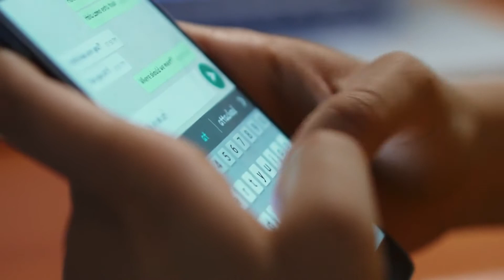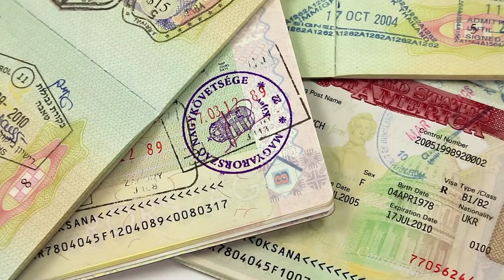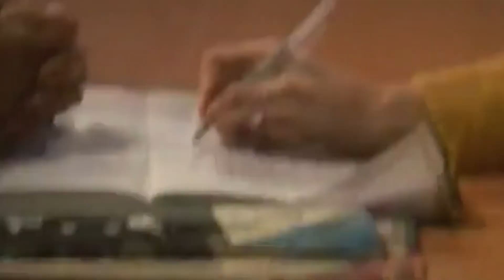Illegal Adoption made this Couple get Locked Up in Egypt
Locked Up Abroad

About Locked Up
🎥 Videos about the most interesting Locked Up Stories
🎨 Written, voiced and produced by Locked Up